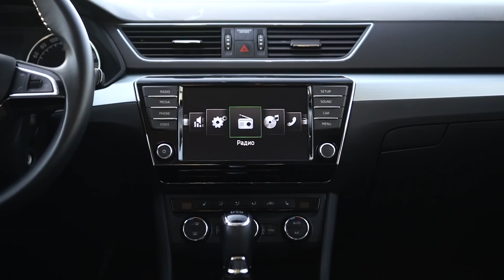Skoda Superb Тест-драйв. Anton Avtoman.